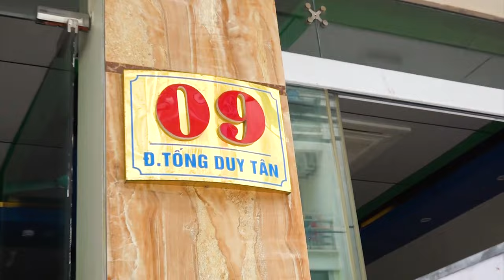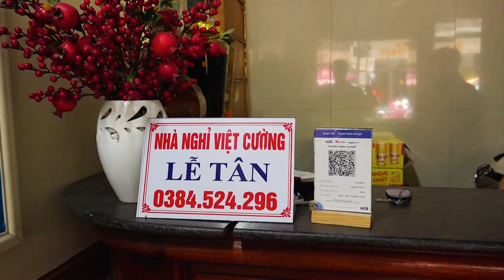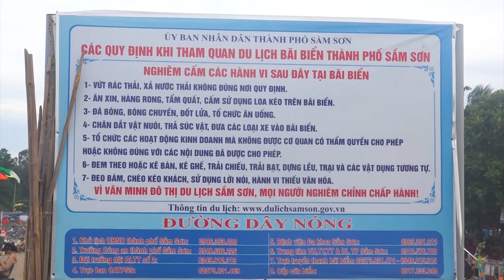Biển sầm sơn, Việt Cường Hoten - xưởng may cô thảo đi tắm biển sầm sơn